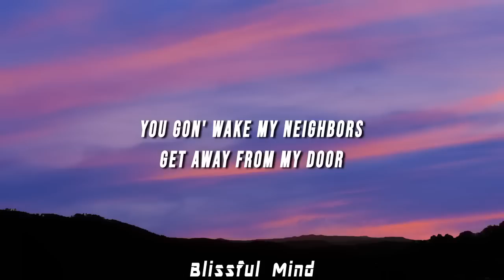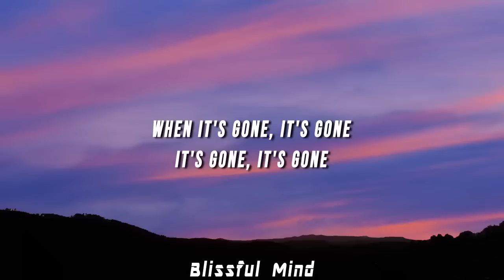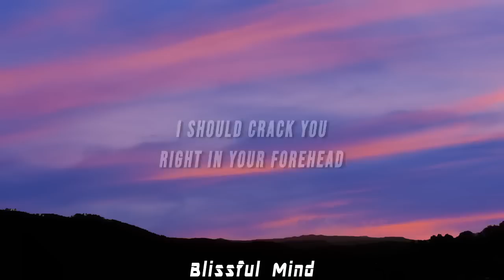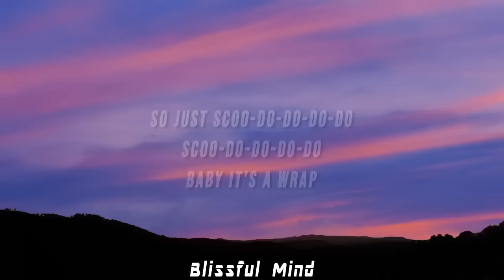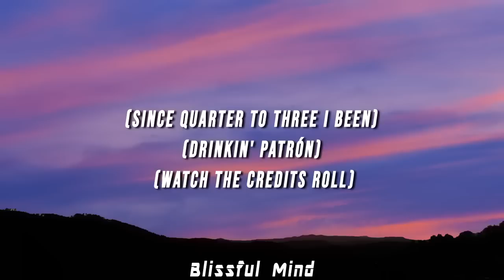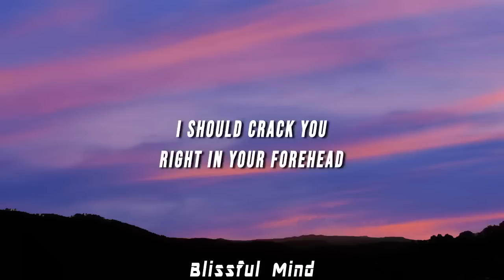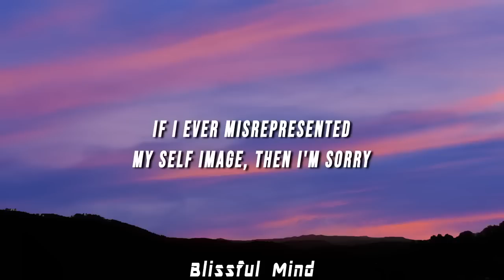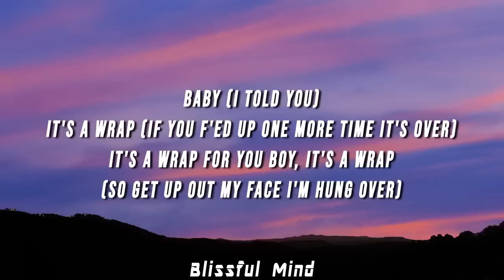[1 HOUR] Mariah Carey - It’s A Wrap (Lyrics)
Mariah Carey - It’s A Wrap (Lyrics)

(LYRICS)

[Verse 1]
Yet another early morning
And you walk in like it's nothing
Hold up hold up hold tight
Ain't no donuts ain't no coffee
See I, know you seen me
Calling and calling
I should crack you
Right in your forehead

[Pre-Chorus]
Let me take a breath
And regain my composure
Told you one more time if you f'ed
Up it's over

[Chorus]
When it's gone, it's gone
It's gone, it's gone
You're dead wrong, so wrong
So wrong, so wrong
So just scoo-do-do-do-do
Scoo-do-do-do-do
Baby it's a wrap
Shoo-do-do-do-do
Shoo-do-do-do-do
It's a wrap for you boy
It's a wrap
Aww baby
Ooh-we oooh-oooh
E-ooh-ooh

[Verse 2]
If I ever misrepresented
My self image, then I'm sorry
I was oh so acquiescent
But I learned my lesson
Boy you're sorry
Bump-bump-bump
All out in the open
Don't make me go call Maury Povich

[Pre-Chorus]
Up it's over

[Chorus]
You dead wrong, so wrong
So just scoo-do-do-do-do
Scoo-do-do-do-do
Shoo-do-do-do-do
Shoo-do-do-do-do
It's a wrap
Aww baby

[Bridge]
Put all of your shit in the elevator
It's goin' down like a denominator
Tryin' to keep holdin' on holding on
Boy let me go
You gon' wake my neighbors
Get away from my door
That was your last shot
You ain't coming back
It's the Martini I mean it baby

[Outro]
So just scoo-do-do-do-do
Scoo-do-do-do-do
(Boy I'm checkin' the gate)
Baby
Shoo-do-do-do-do
Shoo-do-do-do-do
(I told you)
Baby
(If you f'ed up one more time it's over)
(So get up out my face I'm hung over)
Aww baby
So just scoo-do-do-do-do
Scoo-do-do-do-do
(Been sitting here)
(All night leave me alone)
Baby
(Since quarter to three I been)
Shoo-do-do-do-do
Shoo-do-do-do-do
(Drinkin' Patrón)
Baby
(Watch the credits roll)
(Ha)